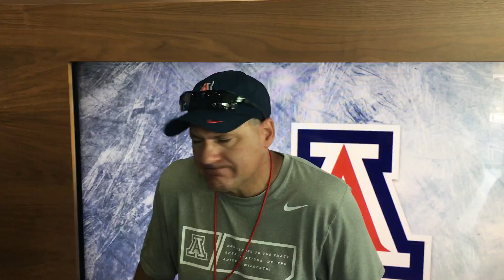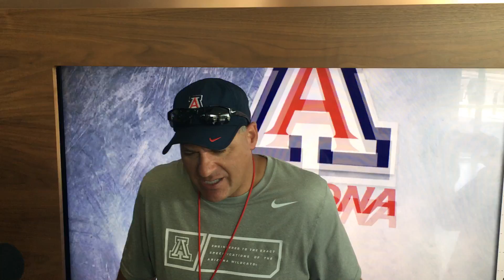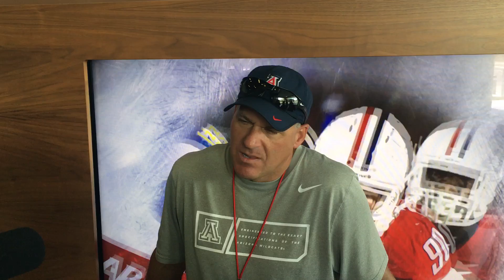Arizona head coach Rich Rodriguez 9-13-16